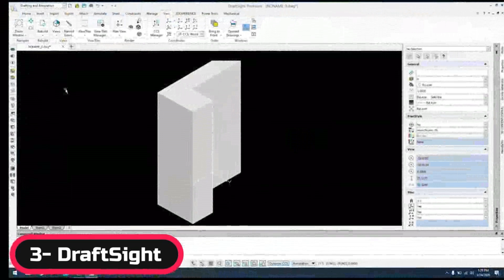DRAFTSIGHT - Alternativa a AutoData para DISEÑO 2D y 3D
Descubre el software DraftSight® 2D CAD Drafting and 3D Design Software

NOTA LEGAL